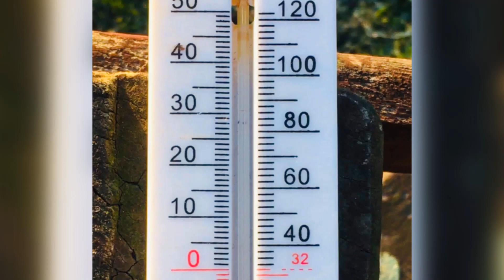Sigue la ola de frío en el país: se registraron heladas en varios puntos del país